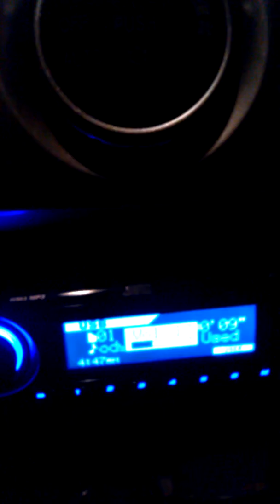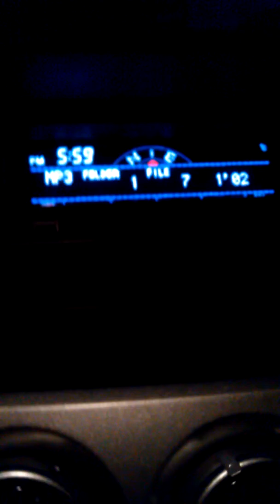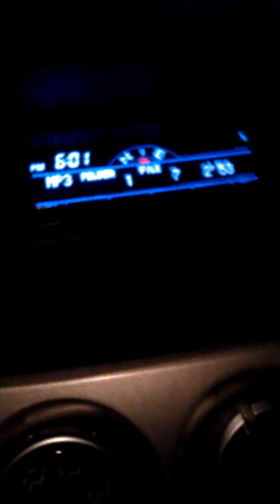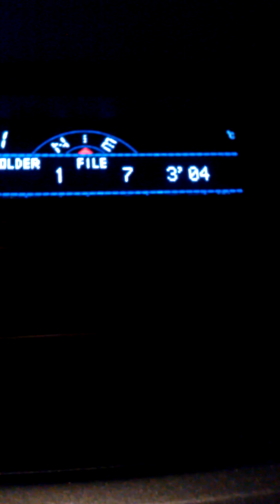Somebody that I used to know (Gotye)- knvee